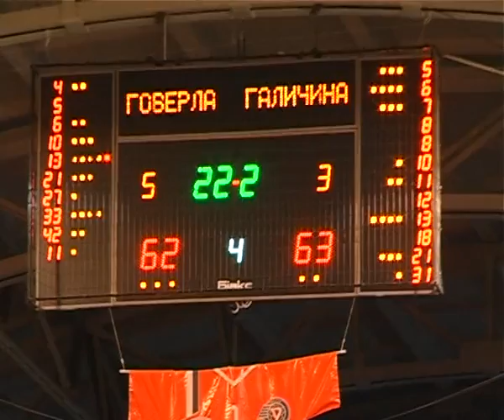БК "Говерла" переміг Львівську "Галичину"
Баскетбольним Клуб "Говерла" переміг Львівську "Галичину" у товариські грі.
Канал 402